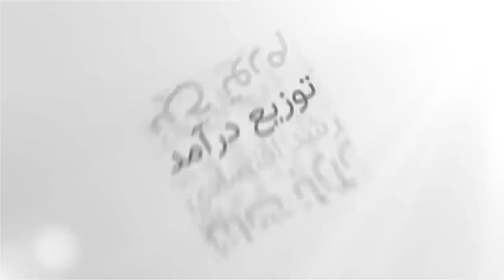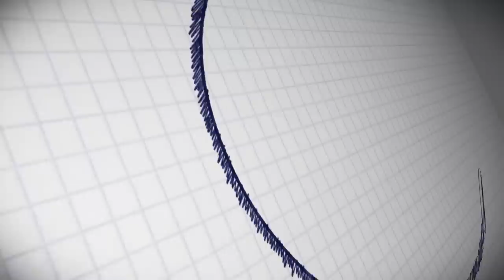مسعود نیلی: ساختار اشتغال در ایران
این قسمت در شهریور ۱۳۹۸ ضبط شده است.

در این ویژه برنامه دکتر مسعود نیلی با تمرکز بر اقتصاد ایران ، چگونگی تحلیل مسائل آن ونحوه برخورد با مشکلات را به بحث می‌گذارد

رشد اقتصادی در گروی مهار تورم بالا و مزمن است. در گفت‌و‌گو با دکترمسعود‌ ‌نیلی به تشریح عوامل موثر بر رشد اقتصادی، عدم حضور مثبت بنگاه‌ها در اقتصاد کشور و تاثیر سیاست‌های ارزی بر قوای بازار آزاد در ایران پرداخته‌ایم.